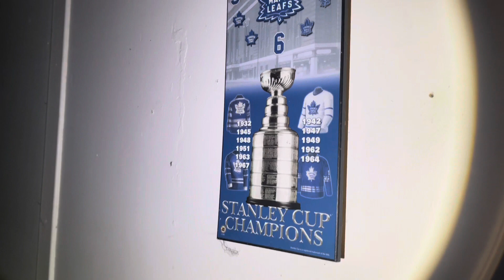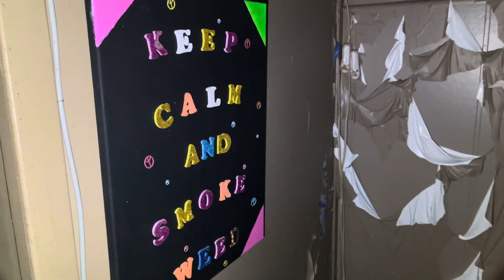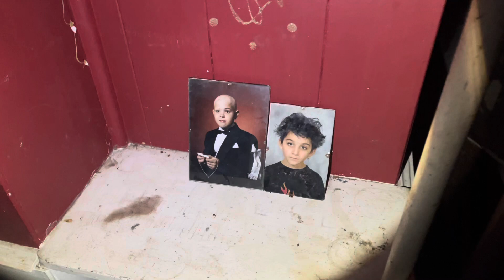Creepy Abandoned Victorian farmhouse with lots left behind!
In this explore we take a look inside this once beautiful Victorian home. Built some time in the early 1900s and abandoned in 2015. Unfortunately this home and several others will be demolished for new development.